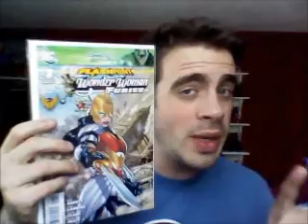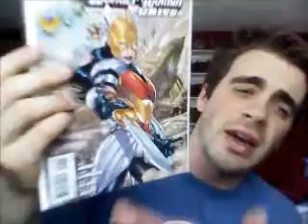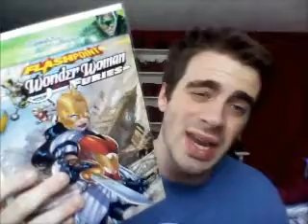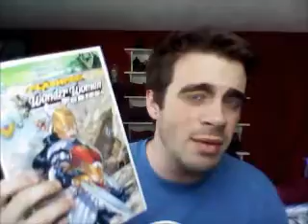flashpoint wonder woman and the furies # 1